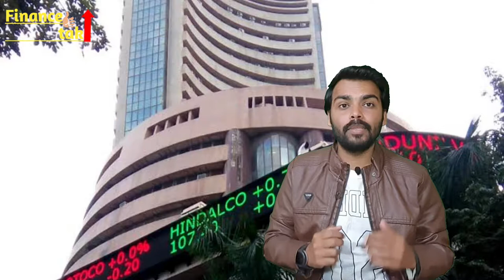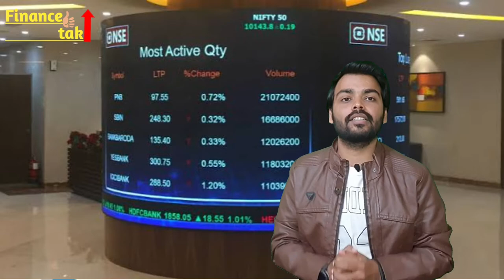NSE क्या होता है, What is NSE?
NSE-{National Stock Exchange}:- की शुरुआत साल 1992 मे 25 करोड़ capital के साथ हुई थी, आप लोगो मे से बहुत कम लोगो को ये बात पता होगी के nse पहले Stock Exchange के रूप मे कार्य नही किया करता थी यह securities contract act 1956 के तहत सिर्फ tax paying company के तौर पर काम किया करती थी। साल 1993 से nse ने बतौर stock exchange के तौर पर काम करना चालू कर दिया था। national stock exchange की स्थापना के बाद शेयरो की खरीदी एवम बिक्री मे काफी पारदर्शिता आई है। यह भारत का दूसरा stock एक्स्चेंज है जिसका मुख्यालय मुंबई मे है। साल 1992 मे हार्सद मेहता के scam के बाद nse की स्थापना की गई, जिसका मुख्य उद्देशय यह था की शेयर बाजार मे ट्रेडिंग प्रक्रिया को पारदर्शी बनाना ताकि शेयर बाजार मे लोगो का भरोसा बना रहे और लोग मार्केट मे इनवेस्टमेंट करते है। इसी समय SEBI यानि के (securities exchange board of india)  की स्थापना हुई थी जिसका मुख्य उद्देश यह था कि बाजार मे धोखा धड़ी को रोखना था।

NSE hota hai
National Stock Exchange
NSE क्या है
Finance tak